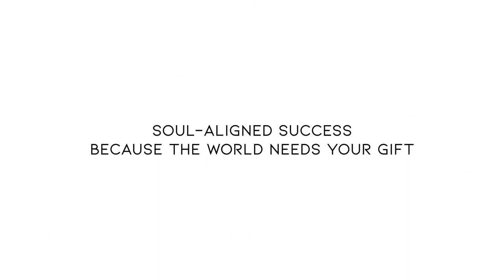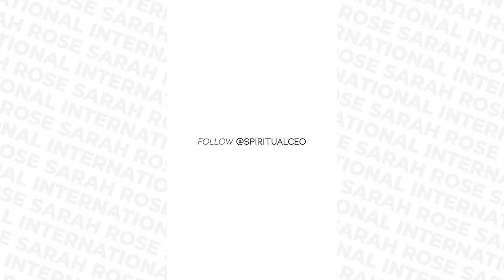EP 11 - This is How You Magnetize Your Message To Attract Your Soulmate Clients Online!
In this episode, I share the #1 thing to magnetize your message online to attract your soulmate clients.

Namaste!